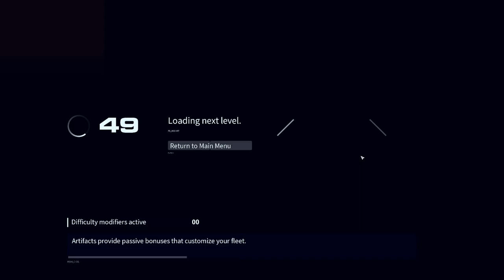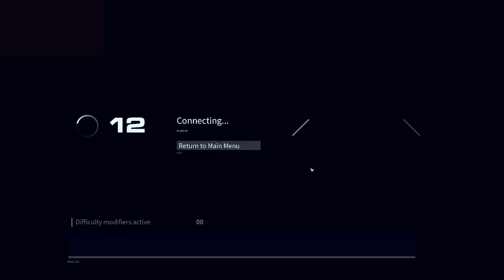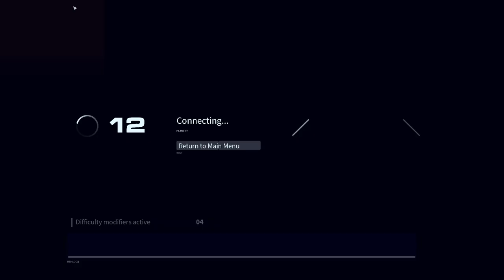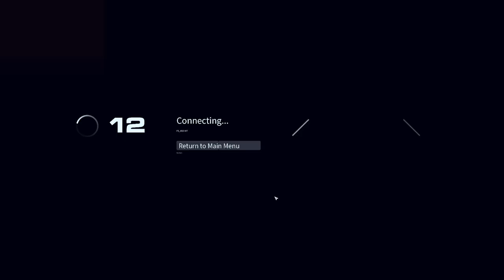Homeworld 3 - Kalan Raiders Fleet DLC - Флот Каланских Рейдеров - Играем и обсуждаем DLC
Играем с товарищами @CITADEL-STUDIO , @Alex_Twofoxich в Homeworld 3, пробуем Каланских Рейдеров, захватываем всё!. А смотрит на всё это безобразие со стороны товарищ @pandorazero1 .

Вкратце:
Ощущение, что на Homeworld 3 уже поставили крест, BBI и Херобаксы и не думают отмываться, а тупо выполняют контракт на обещанные ДЛЦ командой новичков. Ибо либо им ваще пофиг, либо у их специалистов руки из дизайнеров.

Длинная версия:
С февраля этого года играем в ХВ3 и всё ещё на что-то надеемся, хотя чем дальше в лес, тем больше лицодланьства.

В общем, представленный набор - это 6 кораблей для "Военных игр", представленных в двух наборах "Рейдеры" и "Захватчики" (перевод приблизительный, официальную локализацию игнорирую) с соответствующими ачивками и артефактами. Причём, 3 корабля из этого набора мы уже видели - авианосец, баражный фрегат и истребитель. К ним просто добавили роевой ястреба, что-то вроде бомбера; минный корвет и абордажный фрегат. И это всё. Ресурсная база обеспечивается хиигарским коллектором, а кроме него могут быть добавлены либо хиигорской рельсовет со инкарнатским штурмовым фрегатом, либо инкарнатские абордажный корвет с ракетным фрегатом. Но зато всё можно захватывать, фрегатами ли, корветами ли, абордажниками ли... В общем, микроконтроль на марше, и самые лучшие артефакты относятся к абордажу. А вот что минный фрегат, что парашный, то есть, баражный фрегат, который является просто вникуда занерфленным ракетным фрегатом инкарнатов - они просто есть, и вряд ли вы ими будете пользоваться, когда у вас есть толпа абордажников. Только надо останавливать авианосец и отключать автолечение, иначе этот танец будет очень долгим.

Что касается лора, то единственное упоминание во внутренней энциклопедии то, что минный корвет - это переделка старого таииданского сопле-корвета (supply corvette). То есть, из могучей Таииданской Империи, помноженной на Вэйгровскую Армаду получилось только _это_? Саджуук с ним, что такое огромное государство не могло просто так взять и пропасть, превратившись в пиратов, да даже если бы оно и превратилось, то не в таких бомжей. Прастите, но что у Таиидан, что у Вэйгров арсенал флота был покруче, чем у Инкарнатов и Хиигарян, так что можно было придумать им флотик поинтереснее. Но честно, положа руку на сердце - какие, нахер, таиидане эти канальские рейдеры? Что у них там общего? Авианосец, который объявляется продолжателем рода "Сааркин-Чо", таииданского авианосца, - это изначально авианосец хиигарского флота. А остальные, обмотанные трубами кхаанефы? Это просто ноунеймы-импосторы, на которых нацепили стикер с дебильным кусочком лора. Как и весь HW3, собственно.

Собственно, непонятно, на что ещё надеются геймдизайнеры BBI, если они до сих пор продвигают Военные Игры как киллер-фичу. После изнасилования Homeworld'a третьей частью, флот Каланских Рейдеров должен был быть бесплатным обновлением, чтобы показать, что игра до сих пор жива, пополняется контентом и на неё рано ставить крест. Но это ДЛЦ платное, и качество его на уровне моддеров-любителей. Поиграть пару раз и успокоиться - но зачем за пару раз платить 8 евро?.. Если бы это была 3ья раса для скирмиша, или добавили бы авианосный скирмиш с ними, да хотя бы если бы сами военные игры были чем-то более интересным, нежели просто 3 карты в ряд... Мне кажется, что BBI очень сильно промахнулась со своими гейдизайнерами, а Херобаксы - с эффективными манагерами.

Да, и говоря про скирмиш - с этим обновлением пришли новые глюки, замедление кораблей и тормознутые огромные карты, которые просто скучны, и моддерские поделки выглядели гораздо интереснее и смелее; и при этом до сих пор отсутствуют гиперпространственные прыжки. А вместе с ними же надо вводить гиперсенсоры, гиперингибиторы... В общем, у меня до сих пор ощущение, что вся игра - это ранний выкидыш, которому ещё пару лет надо было мариноваться в разработке. Но на него нацепили бантик, выставили на свет в то время, как он уже умирает без инкубатора.

= Таймкоды =
0:00:00 - ожидания
0:06:55 - Военные Игры: "Флот Рейдеров"
0:59:55 - Военные Игры: "Флот Захвата"
1:54:25 - Скирмиш-карта "Слёзы под Дождём"
2:16:30 - Скирмиш-карта "Периметр Ааррана"
2:53:10 - впечатления